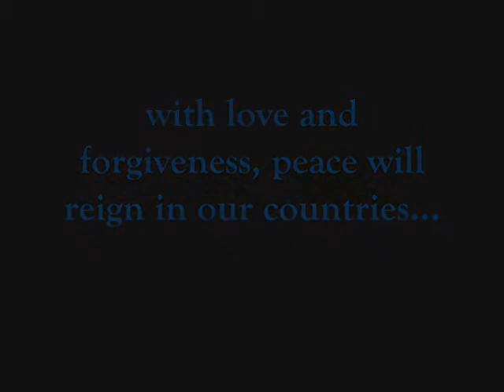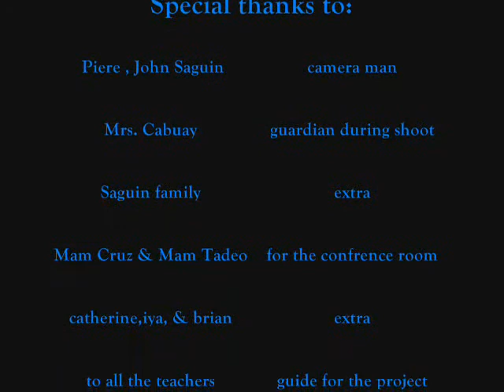Argon Production [MTV]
MTV naming argon para sa social project namin...

nanalo yan... wag nyo laitin!!! =.(

directed by jacque.. hahaha